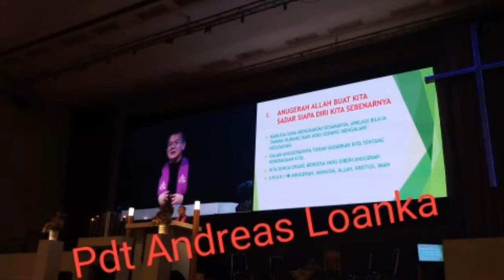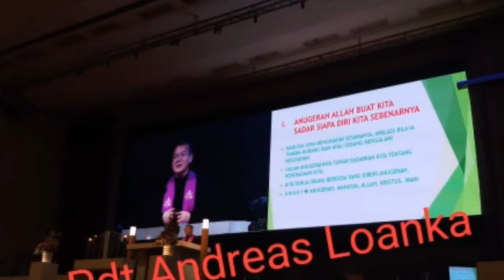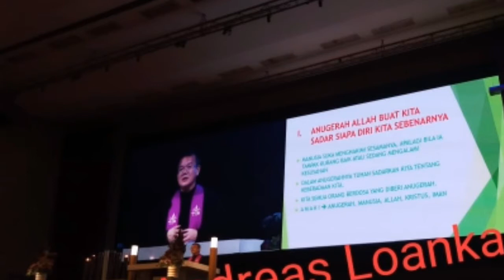Gading Serpong "BERTOBAT & BERBUAT SESUAI KEHENDAK ALLAH (2)" Firman Tuhan by Pdt Andreas Loanka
GKI Gading Serpong adalah gereja yang berlokasi di Gedung sekolah Penabur Gading Serong dengan pimpinan utamanya Pdt. Andreas Loanka. Setiap minggu ada 4 kebaktian Pk 06 # Pk 08 # Pk 10.30 # Pk 17 Khusus untuk kebaktian Tgl 24 Maret 2019, Pdt Andreas membawakan FT dengan tema  "BERTOBAT & BERBUAT SESUAI KEHENDAK ALLAH "  diselingi untuk Bab ke I adalah dalam bentuk Drama dan dilanjutkan Bab ke II dengan Firman Tuhan.